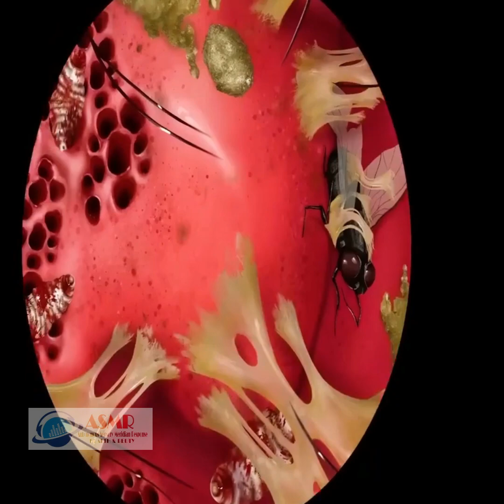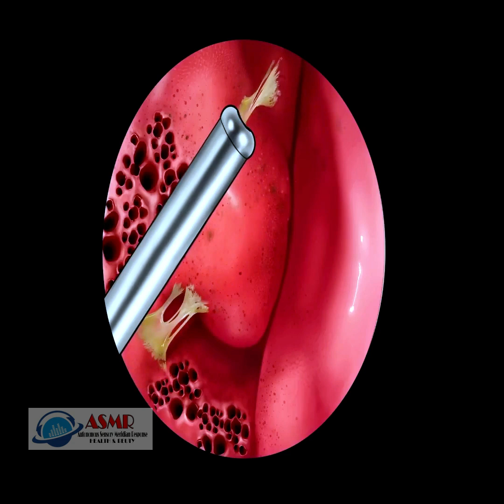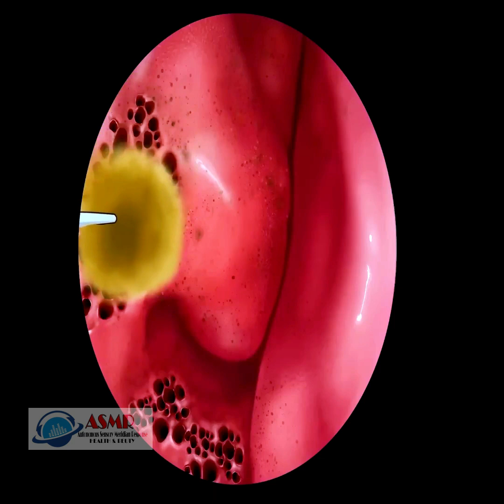ASMR Tips Ampuh Menghilangkan Jerawat Popping Tanpa Meninggalkan Bekas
Jerawat mata dan jerawat popping adalah dua jenis jerawat yang sering kali menjadi masalah bagi banyak orang. Jerawat mata umumnya terletak di sekitar area mata dan dapat menyebabkan rasa sakit dan tidak nyaman. Sementara itu, jerawat popping adalah jerawat yang terjadi ketika seseorang mencoba memencet jerawat yang matang dan dapat menyebabkan peradangan dan infeksi pada kulit.
Untuk menghilangkan jerawat mata, sebaiknya menggunakan bahan-bahan alami dan lembut yang dapat membersihkan kulit tanpa merusak atau menyebabkan iritasi pada area sensitif di sekitar mata. Perawatan kulit yang tepat juga dapat membantu mencegah terjadinya jerawat mata.
Sementara itu, untuk menghindari jerawat popping, perlu dilakukan perawatan wajah yang baik dan teratur. Menghindari memencet jerawat dan memperhatikan kebersihan wajah juga penting untuk menghindari infeksi dan peradangan pada kulit. Penggunaan produk perawatan kulit yang sesuai juga dapat membantu mengurangi dan menghilangkan jerawat popping.
Dengan melakukan perawatan kulit yang tepat dan menggunakan produk yang sesuai, jerawat mata dan jerawat popping dapat diatasi dengan efektif dan mencegah terjadinya jerawat yang lebih parah di masa depan.
Semoga Bermanfaat.
Apa saja cara-cara yang dapat dilakukan untuk mengatasi jerawat secara alami?
Bagaimana cara menghindari jerawat popping dan mencegah infeksi pada kulit?
Apakah terapi medis atau perawatan kulit yang lebih intensif diperlukan untuk menghilangkan jerawat yang lebih parah?
Apa jenis produk perawatan kulit yang sebaiknya digunakan untuk mengatasi jerawat pada kulit berminyak atau sensitif?
Apakah ada pola makan atau jenis makanan yang dapat memperburuk kondisi jerawat?
Bagaimana cara merawat kulit setelah jerawat hilang agar tidak meninggalkan bekas atau noda pada kulit?
Apakah penggunaan makeup dapat memperburuk kondisi jerawat dan bagaimana cara memilih produk makeup yang tepat untuk kulit yang berjerawat?
Apa yang harus dilakukan jika jerawat yang muncul tidak kunjung hilang meskipun telah melakukan perawatan kulit yang tepat?
Bagaimana cara mengatasi jerawat pada orang dewasa yang sering terjadi akibat stres atau faktor hormonal?
Apakah perawatan kulit yang tepat dapat membantu mencegah jerawat muncul kembali di masa depan?

MengatasiJerawatMata, JerawatMata, MengatasiJerawatPopping, JerawatPopping, PerawatanKulitJerawat, HindariJerawatPopping, PerawatanWajahJerawat, JerawatSensitif, CantikTanpaJerawat, PerawatanKulitAlami